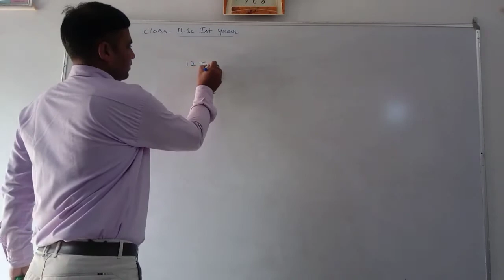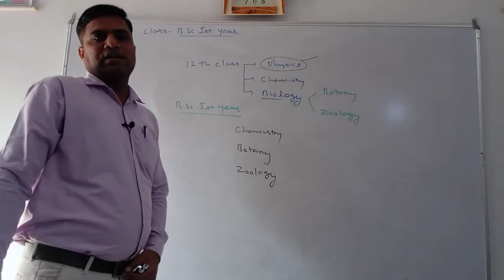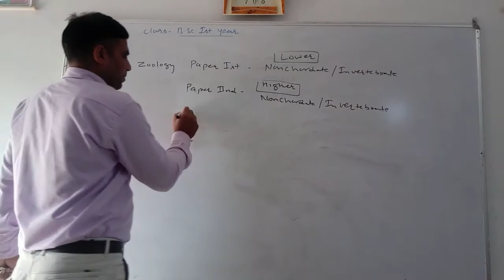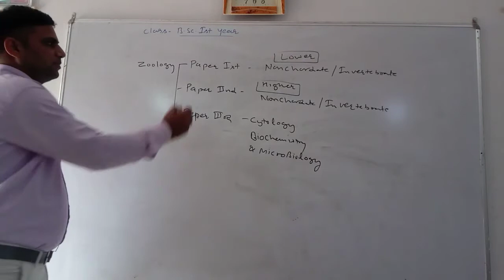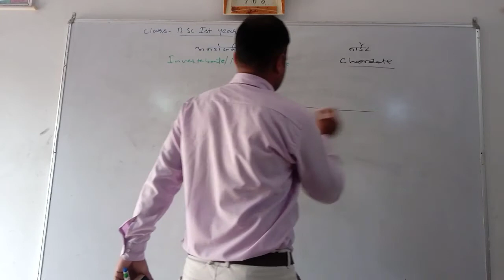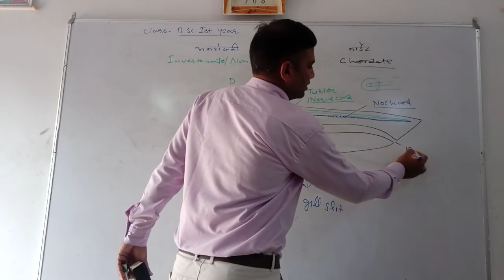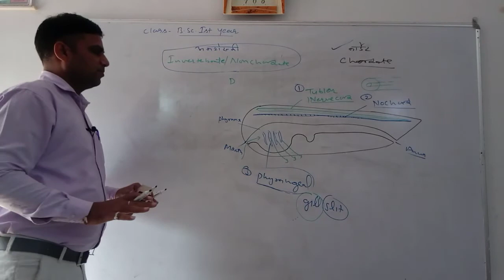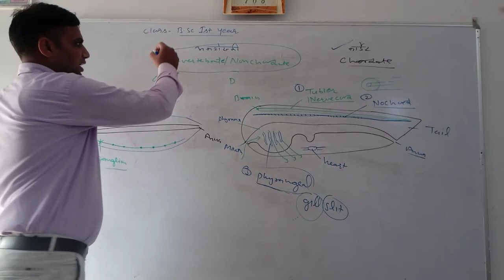Introduction about B.Sc. Part 1st Subject Zoology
for B.Sc. Part Ist student zoology subject introduction